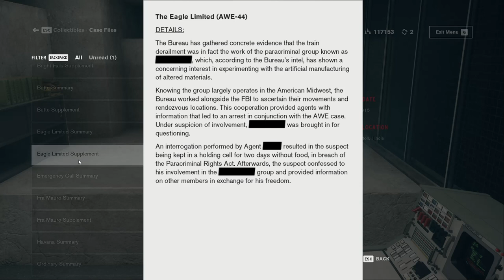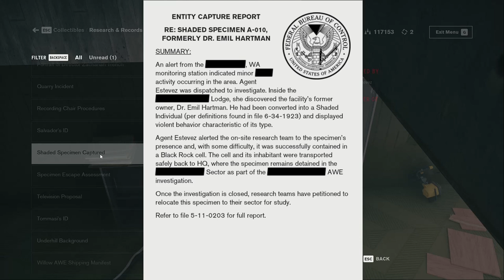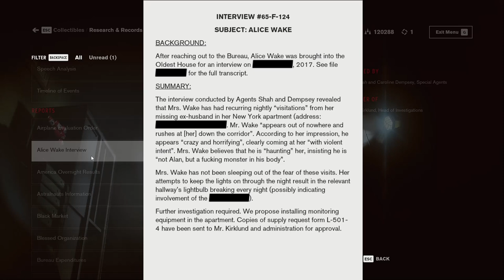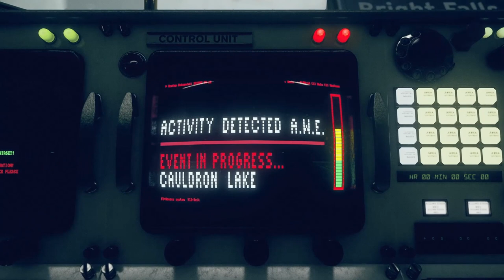Bright Falls AWE - Control 025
Our pursuit of Hartman continues! And he is proving a slippery one but, with the help of some big lights and a lot of back and forth, we finally get him in blinding white light and he has no where else to run! But he is a tough...man indeed!